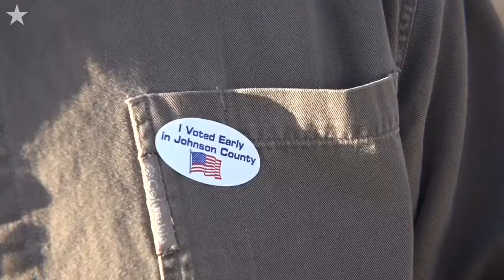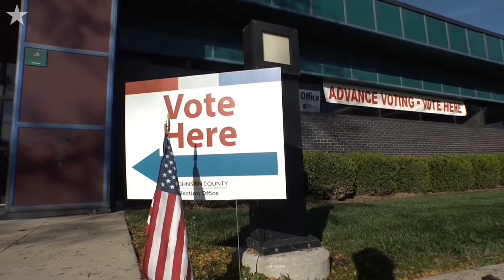400,00 Johnson County voters can early vote starting today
Six Johnson County Kansas early voting locations opened today and will continue to be open six days a week until November 5th. According to JOCO election commissioner Ronnie Metsker, there are now 400,000 registered voters in the county. Video by John Sleezer and Hunter Woodall/The Kansas City Star